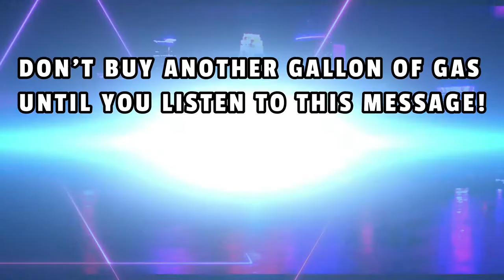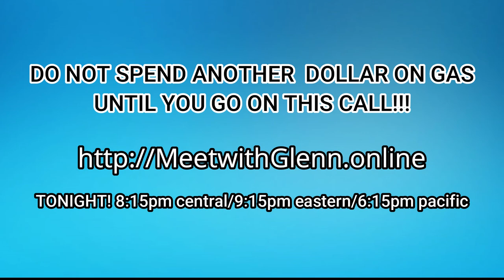WHY ARE GAS PRICES SO HIGH? DON'T BUY ANOTHER GALLON OF GAS UNTIL YOU SEE THIS!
Don't spend another dollar on gas until you watch this presentation tonight! with Glenn Finley
The webinar is at 8:15 cdt/9:15 edt/6:15 pdt...
Don't spend another dollar on gas until you watch this presentation!

Once you have all of the information, get started. It's less than a tank of gas.

XcelerateFuelTabs